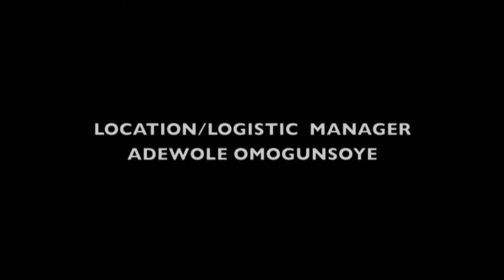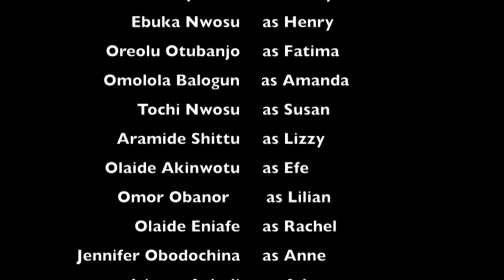BRING DOWN THE GLORY 2015 Drama The King Cometh 1